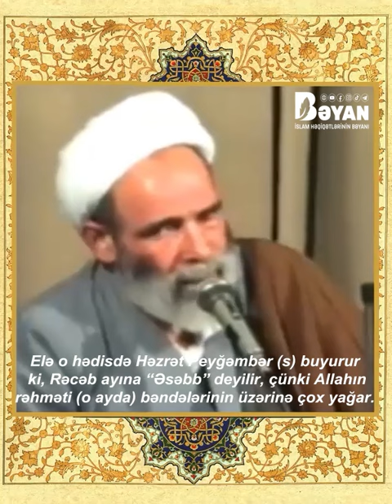Ayətullah Müctəba Tehrani - Rəcəb ayı